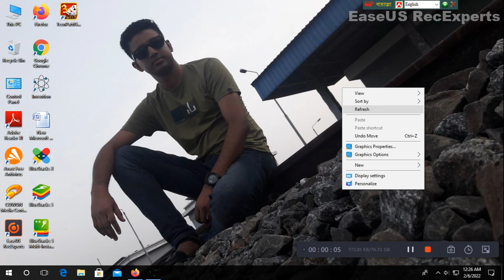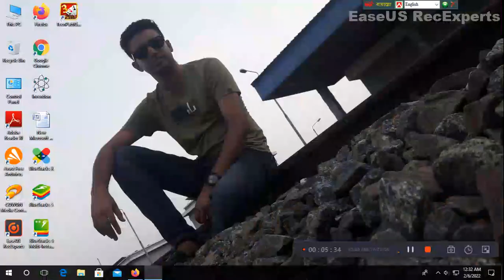Invention......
its very horror game,,,,,,,,